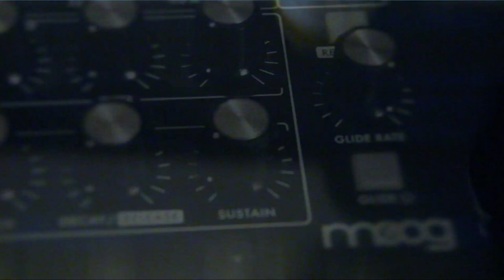LAMEBOT - Amanda Grymez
Credits:
Directed by Rene Gonzalez
Shot by Rene Gonzalez and Natalie Herradon
Edited by Rene Gonzalez
Some free stock footage was used
Stock footage from Beachfront B-Roll

Stuff Used:
Canon EOS Rebel T4i
18-55 & 75-300 Lenses
Red Giant Trapcode Suite
Magic Bullet Looks Suite